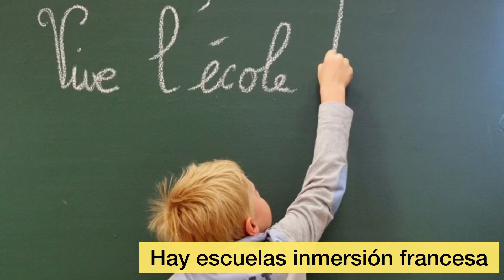Costo de escuelas en Canadá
Musician: @iksonmusic